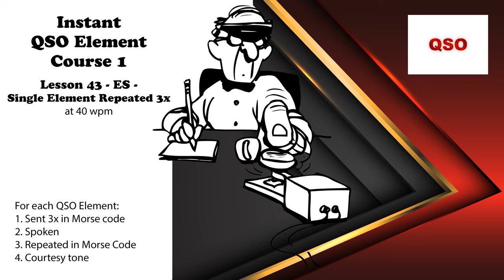Course 1 - Lesson 43 - ES - Single Element Repeated